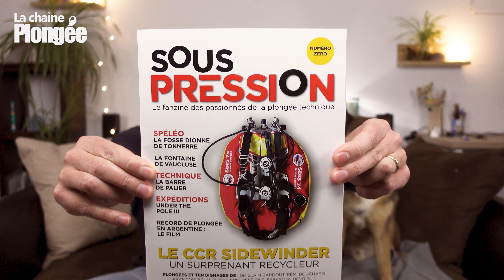Sous Pression : le magazine de la plongée technique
Sous pression, le nouveau magazine de plongée technique, est né cette année !
Surtout qu'il s'agit d'un magazine spécialisé dans la plongée technique édité par des passionnés!

Dans cet épisode on découvre ensemble ce magazine sans en dévoilé trop le contenu. Il faut bien garder une part de suspense 😉

Comme promis, voici le lien pour vous procurer le magazine Sous Pression des passionnées de plongée tek :

Au sommaire dans cette épisode
0:00  - Intro
0:51 - Unboxing du magazine Sous Pression
1:43 - Découverte du magazine de plongée
3:51 - Sous Pression, une notion connue des plongeurs Tek
5:14 - Bonus